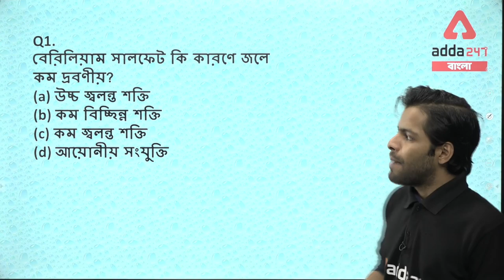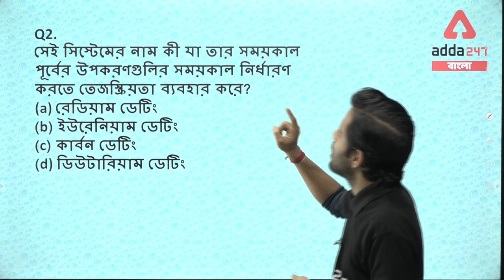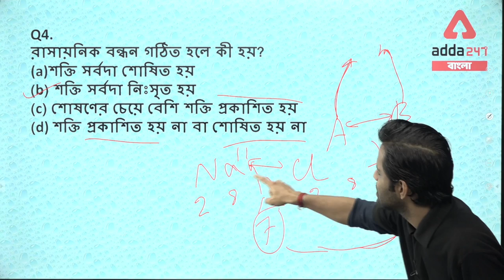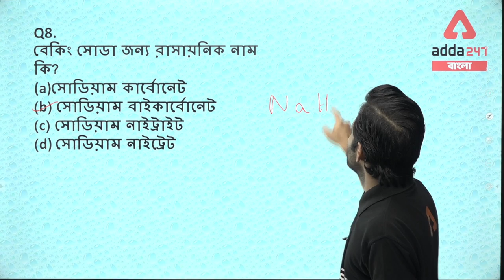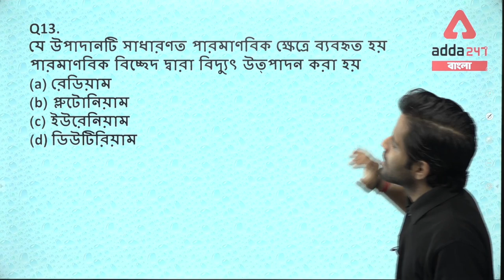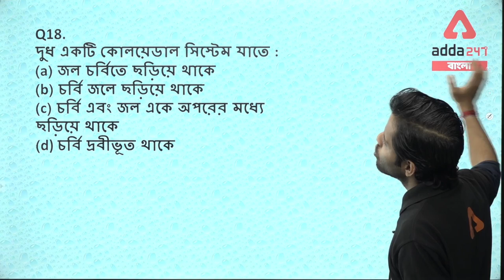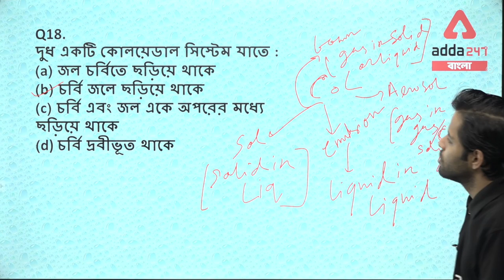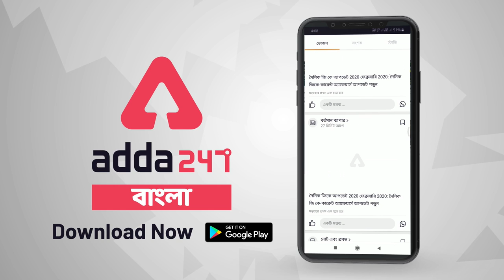WBPSC Miscellaneous Important Questions | PSC Miscellaneous | WBPSC Expected paper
Get PDF:-

"Biggest Holi Mela is live now !!
All your favorite study material under Rs 999!!

Adda247 Live Classes Schedule:
⇒ Morning Shows:
(7:00 AM) - Current Affairs 2020
(8:00 AM) - The Hindu Analysis